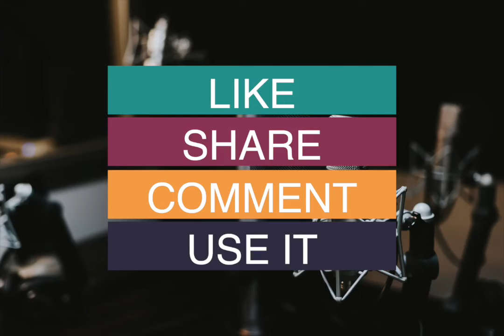Conversation Background Music No Copyright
Looking for the perfect background music for your next conversation video? Look no further!